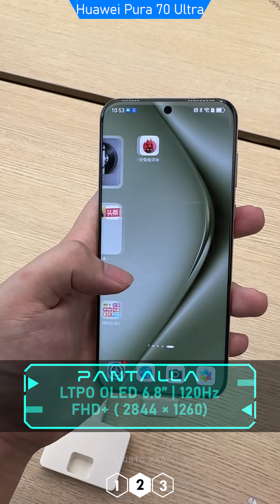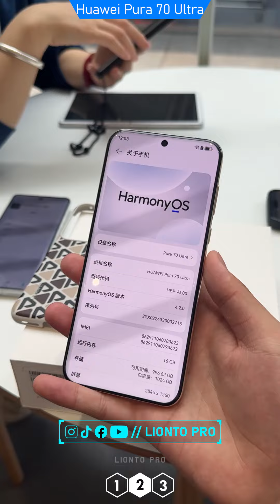ESTE ES EL LEGENDARIO Huawei Pura 70 Ultra! 🔥🔥🔥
neuvo celular 2024 Huawei Pura 70 Ultra, Huawei P70 Ultra con camara retractil, el celular con mejor camara que el iPhone 15 Pro Max

➡️ Música por @Hirus Grove

Credits, Source: Huawei CN